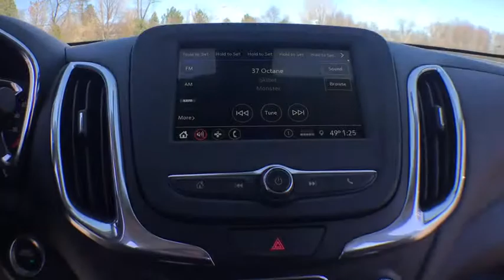2019 Chevrolet Equinox Clarkston, Waterford, Lake Orion, Grand Blanc, Highland, MI 192745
2019 Chevrolet Equinox  - Stock#: 192745 - VIN#: 2GNAXJEV3K6264874

Bowman Chevrolet
6750 Dixie Hwy

* 2019 Chevrolet Equinox LT...Features include: Bluetooth, Rear Vision Camera, 7.0'' Touch Screen, SiriusXM Satellite Radio, Built in WiFi, Remote Start, Heated Front Seats, Power Heated Mirrors and Keyless Entry.  Prices do not include taxes, title, license, and doc fee. Price includes: $1,000 - General Motors Consumer Cash Program. Exp. 04/30/2019, $1,000 - GM Down Payment Assistance Program. Exp. 04/30/2019, $1,000 - Chevrolet Select Market Bonus Cash. Exp. 04/30/2019
Preferred Equipment Group 2FL,3.50 Final Drive Axle Ratio,Set of 4 Wheel Locks (LPO),Front Bucket Seats,Premium Cloth Seat Trim,Driver Convenience Package,Radio: Chevrolet Infotainment 3 System w/AM/FM,Floor Liner Package (LPO),Remote Vehicle Starter System,8-Way Power Driver Seat Adjuster,Front Passenger 4-Way Manual Seat Adjuster,Driver Confidence Package,Driver Confidence Plus Package,Integrated Cargo Liner (LPO),Dual Zone Automatic Climate Control,Outside Heated Power-Adjustable Mirrors,Heated Driver & Front Passenger Seats,3-Spoke Leather-Wrapped Steering Wheel,All-Weather Floor Liners (LPO),Rear Power Liftgate,IntelliBeam Auto High Beam Headlamp Control,SiriusXM Radio,Rear Park Assist w/Audible Warning,Following Distance Indicator,Forward Collision Alert,Rear Cross Traffic Alert,Universal Home Remote,Lane Keep Assist w/Lane Departure Warning,Low Speed Forward Automatic Braking,Lane Change Alert w/Side Blind Zone Alert,Front Pedestrian Braking,Bluetooth For Phone,2 Rear USB Charging-Only Ports,2 USB Ports & Auxiliary Input Jack,6 Speaker Audio System Feature,Leather-Wrapped Shift Lever,AM/FM radio: SiriusXM,Premium audio system: Chevrolet MyLink,Auto High-beam Headlights,Blind spot sensor: Lane Change Alert with Side Blind Zone Alert warning,Emergency communication system: OnStar and Chevrolet connected services capable,4-Wheel Disc Brakes,6 Speakers,Air Conditioning,Electronic Stability Control,Front Center Armrest,Rear Parking Sensors,Spoiler,Tachometer,ABS brakes,Alloy wheels,Automatic temperature control,Brake assist,Bumpers: body-color,Delay-off headlights,Driver door bin,Driver vanity mirror,Dual front impact airbags,Dual front side impact airbags,Four wheel independent suspension,Front anti-roll bar,Front reading lights,Fully automatic headlights,Heated door mirrors,Illuminated entry,Low tire pressure warning,Occupant sensing airbag,Outside temperature display,Overhead airbag,Overhead console,Panic alarm,Passenger door bin,Passenger vanity mirror,Power door mirrors,Power driver seat,Power steering,Power windows,Radio data system,Rear anti-roll bar,Rear reading lights,Rear seat center armrest,Rear window defroster,Rear window wiper,Remote keyless entry,Security system,Speed control,Speed-sensing steering,Split folding rear seat,Steering wheel mounted audio controls,Telescoping steering wheel,Tilt steering wheel,Traction control,Trip computer,Turn signal indicator mirrors,Variably intermittent wipers,Front beverage holders,High-Intensity Discharge Headlights,Compass